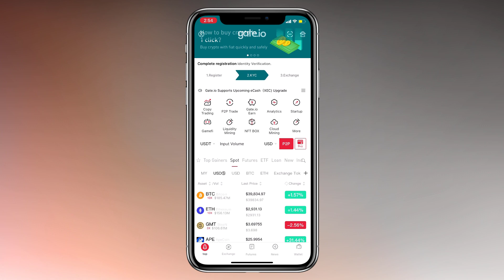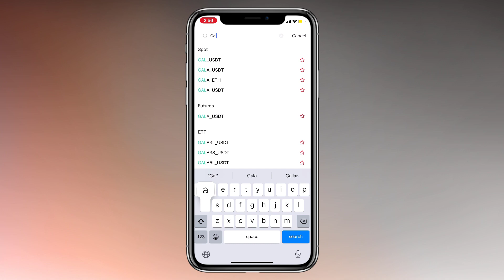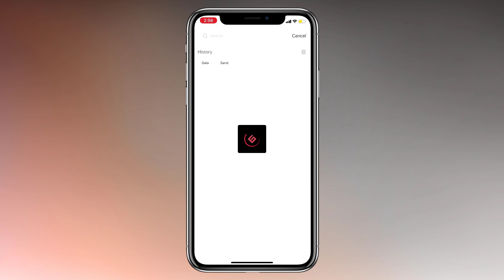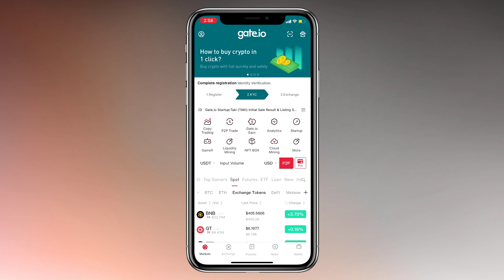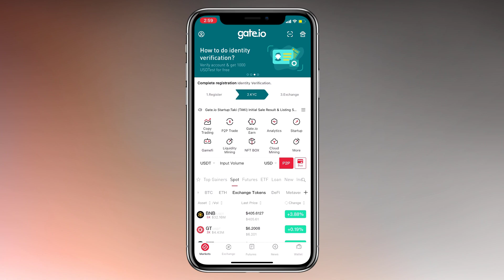Metaverse coins | Top 5 Coin | No All Need to put in your bag | Gate.io